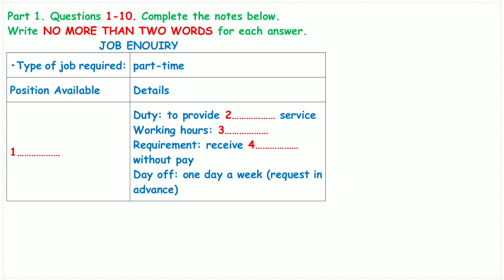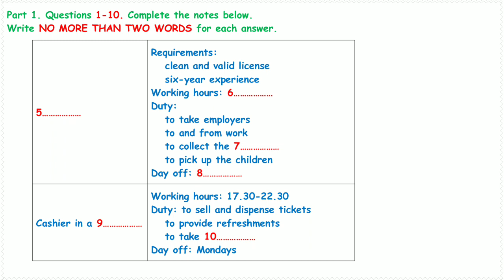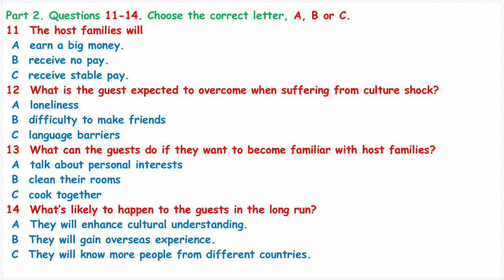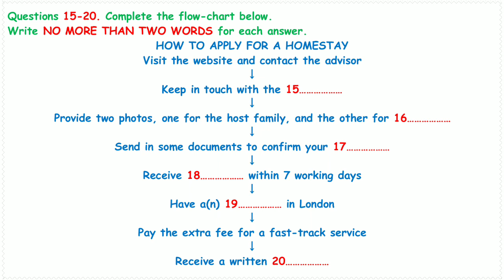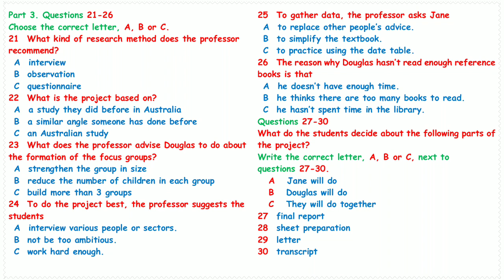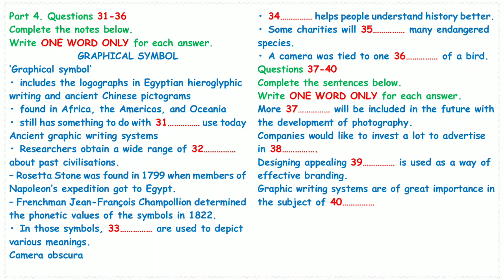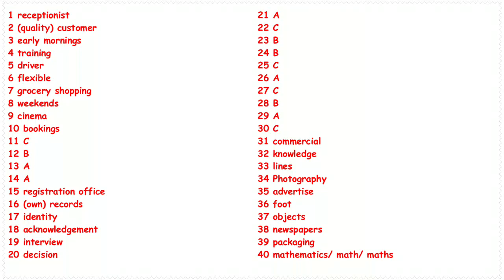IELTS Listening Practice Test 2023 with Answers [Real Exam - 26 ]